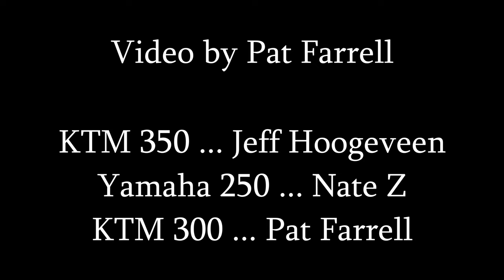FRO Burma Road & Beyond. November 20, 2020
Nate, Jeff and Pat rid Burma Road and explore beyond the end of the earth.